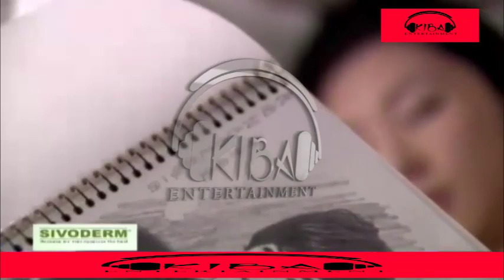A Wife's Revenge Episode10